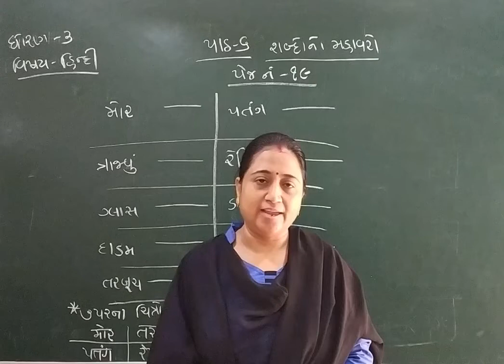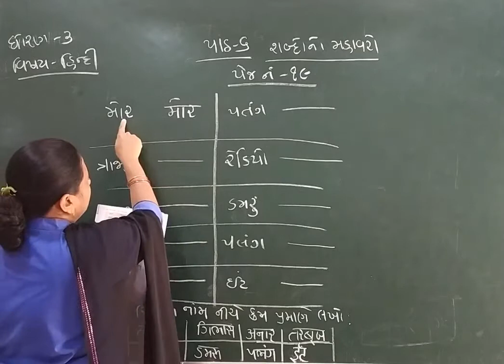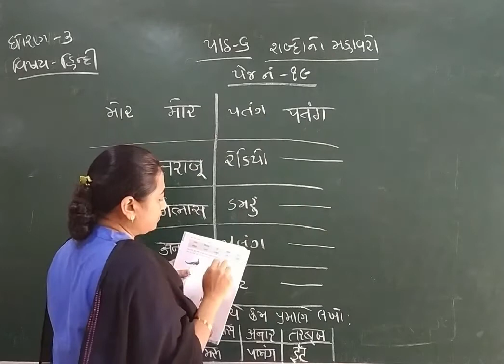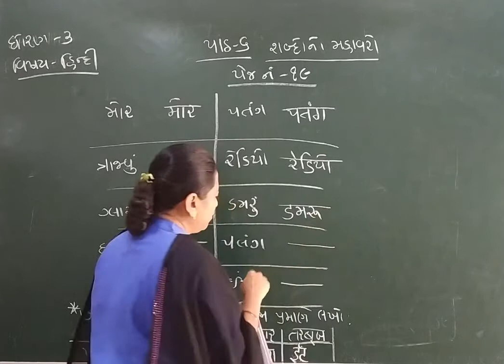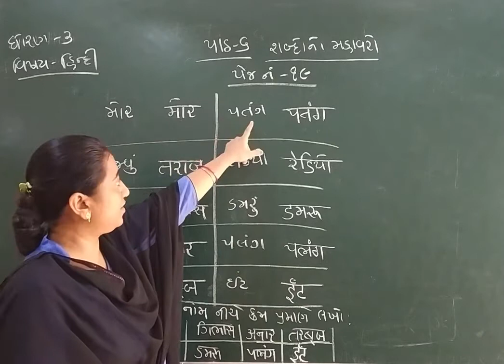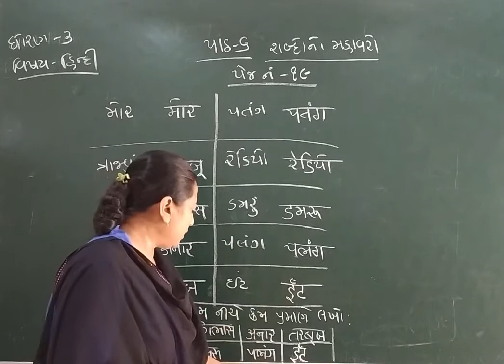Standard 3 hindi Lecture 19 By Truprimadam